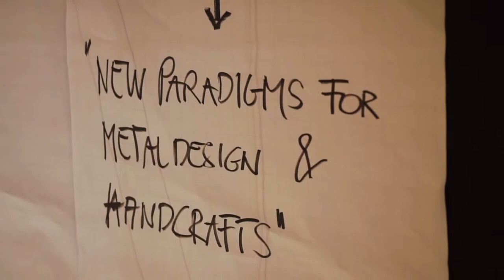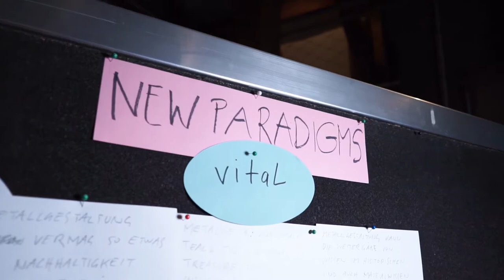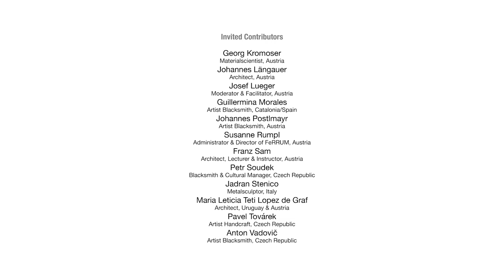IronCamp Symposium Ybbsitz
Das Symposium "IronCamp - Neue Paradigmen für Metallgestaltung und Handwerk":

Ausgehend von einer substanziellen historischen Basis des Schmiedehandwerks – sowie dem Fundament einer regen wirtschaftlichen Produktivität in der Metallbearbeitung innerhalb der Region Eisenstraße Niederösterreich, will das Projekt IronCamp zeitgemäße Potenziale in der Metallgestaltung ausloten.

Wie das Schmiedehandwerk einst die Region kulturell und wirtschaftlich geprägt hat, so soll in Zukunft das zeitgemäß gestaltete Metall – maschinell wie handwerklich bearbeitet – die Kulturregion prägen.

Hierfür gilt es den fachlichen Diskurs über die Metallgestaltung auf akademische und europäische Ebene zu heben.

Die Denkwerkstatt IronCamp erforscht auf internationaler und wissenschaftlicher Ebene bestehende Paradigmen und definiert Denkmodelle und Potentiale für das traditionelle Handwerk der Metallbearbeitung/-gestaltung in unserer Zeit.
Das Leben und das innovative Interpretieren des Schmiedehandwerks ist Ziel des Projektes in dem geforscht und das Thema zugänglich aufbereitet wird.

IronCamp Symposium 1 hat sich auf die Verschriftlichung der Paradigmen in Metallgestaltung und Handwerk konzentriert. Die kulturell und professionell vielfältigen Sichtweisen wurden damit sichtbar dokumentiert.
Symposium 2 legte einen methodischen Schwerpunkt auf visuelle und grafische Darstellung der behandelten Themen.
Symposium 3 bildet den Abschluss der Serie und möchte noch konkretere Szenarien für die Zukunft des Schmieds und des Metallgestalters zeichnen.

Schmiedezentrum Ybbsitz, 2018
Eisenstraße Niederösterreich
Ring der Europäischen Schmiedestädte
LEADER LE14-20 Europäische Union und Land Niederösterreich